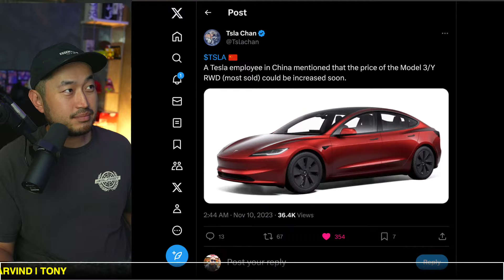Model 3/Y RWD Price Increase Soon?